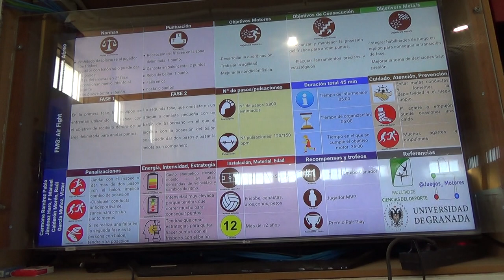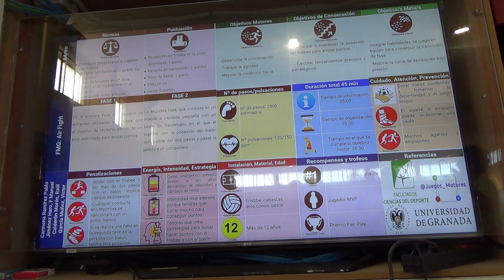Duelo aéreo 3R 1/2 00304